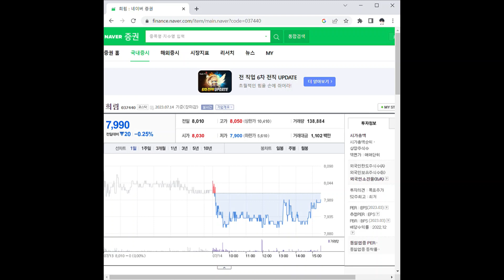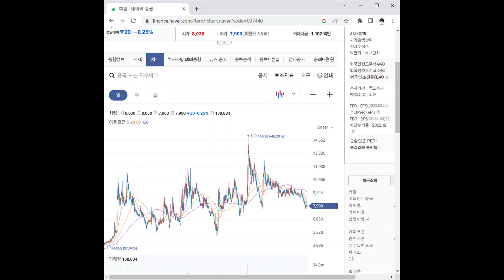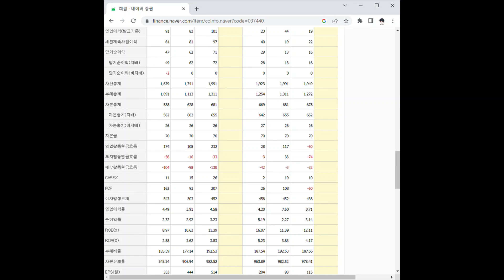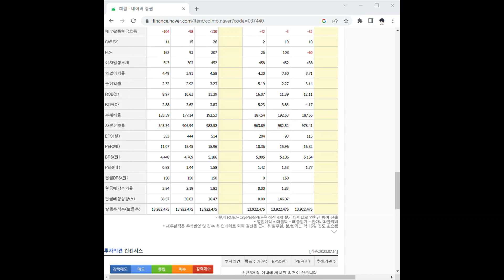037440희림 주가 전망 및 차트 분석